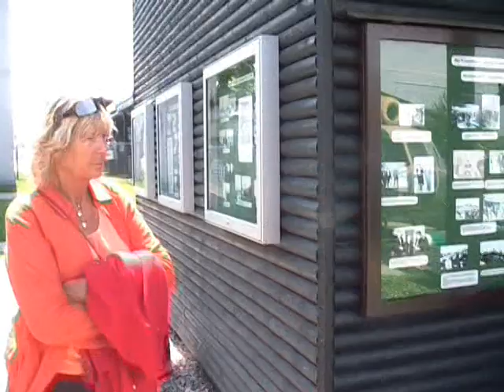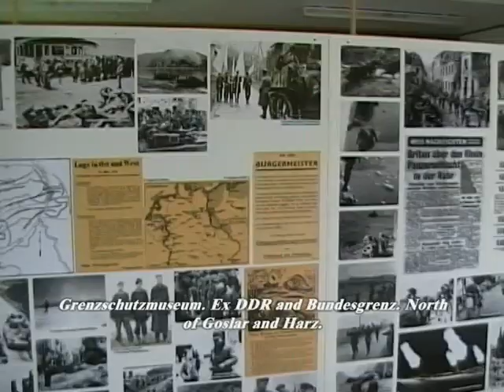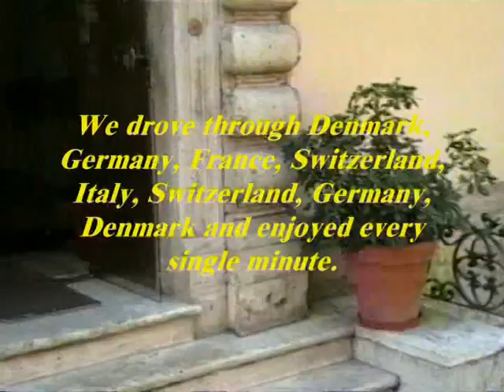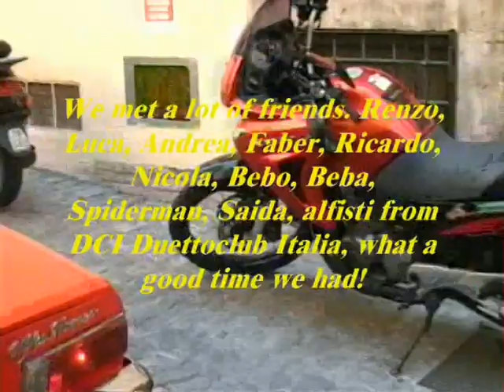Swiss Alps and germany limhamn may 2007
Swiss Alps and alfa romeo duetto germany limhamn